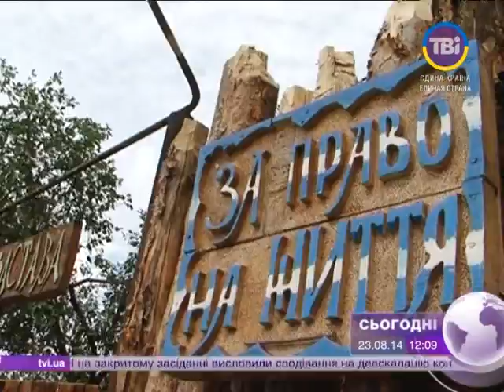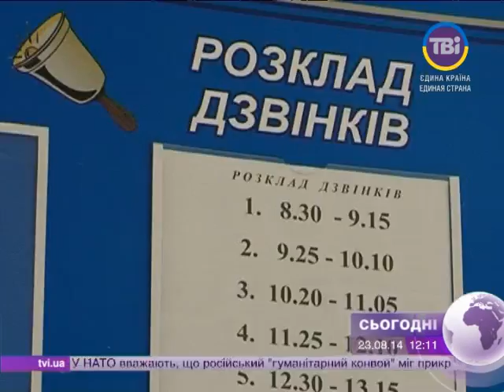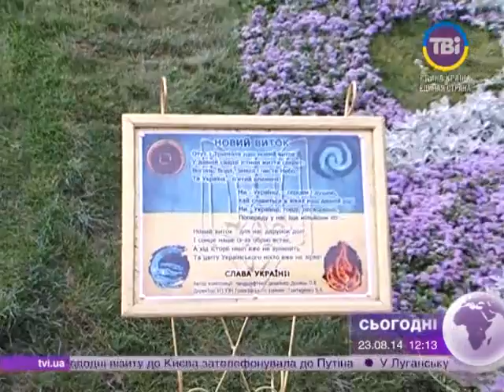Сьогодні о 12:00 від 23.08.2014